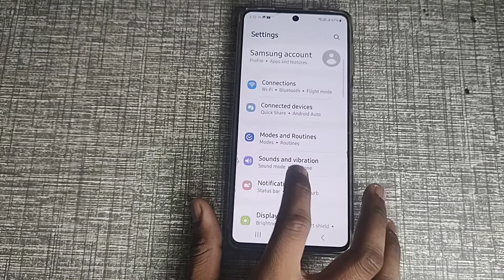How to set downloaded song ringtone in Samsung galaxy M53 5g, Samsung mobile me download song ringto